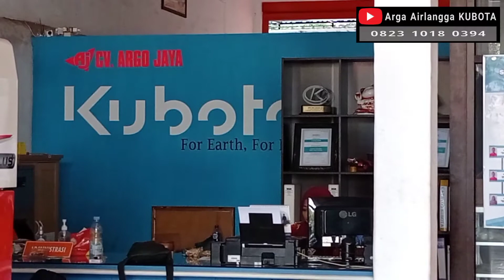Traktor Kubota L5018 √ kubota tractor L5018 ( ✅ 082310180394 )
Informasi pembelian unit Traktor Kubota bisa menghubungi bagian pemasaran HP/WA 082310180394 ( Arga Kubota)

Traktor Kubota L5018 dengan model mesin V2403-M-DI, dengan power 50HP , berat tanpa beban penyeimbang 1.490kg , dengan kecepatan 8 gigi maju dan 8 gigi mundur.
dimensi PxLxT 3.200mm x 1.495mm x 2.049mm
bekerja sangat ideal di lahan sawah maupun kering.
Traktor kubota masa depan para petani Indonesia.
Traktor type L5018 merupakan traktor dengan pilihan implement yang sangat lengkap, info lebih detail tentang produk dan implement bisa juga di akses pada

spesial promo akhir tahun bisa Anda dapatkan disini, ngobrol sambil ngopi masalah traktor memang sangat menarik agar pengiriman unit ke tangan konsumen tepat waktu dan langsung siap kerja. sehingga sensasi auto balik modal nya segera terasa. (joss bosku)

CV. ARGO JAYA. AUTORIZED DEALER OF KUBOTA
Jl. Letjend Suprapto No.35, RT.02/RW.1, Lingkungan Sukowidi, Klatak, Kec. Kalipuro, Kabupaten Banyuwangi, Jawa Timur 68421
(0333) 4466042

Wilayah Penjualan :
Jatim_Bali
1. Banyuwangi
2. Jember
3. Probolinggo
4. Situbondo
5. Bondowoso
6. Lumajang
7. Pulau Bali